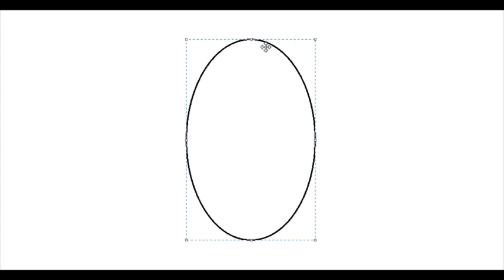Drawing cute Egg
Learn Drawing Drawing the watct
Learning to drawing / ‎@Kanha Drawing